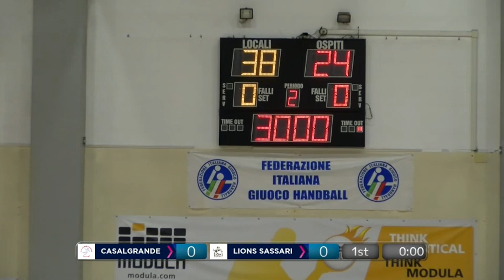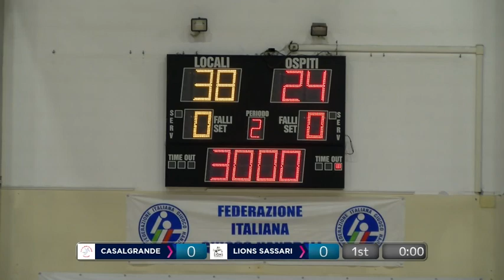Serie A1 [1^] | CASALGRANDE - LIONS SASSARI